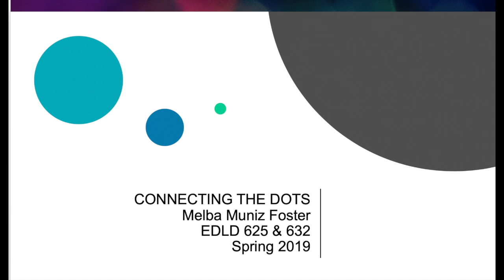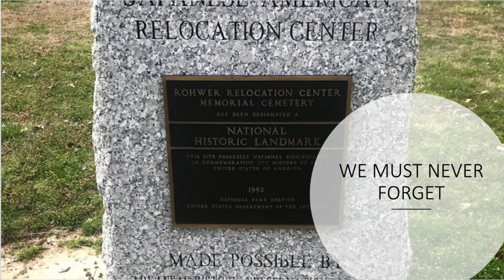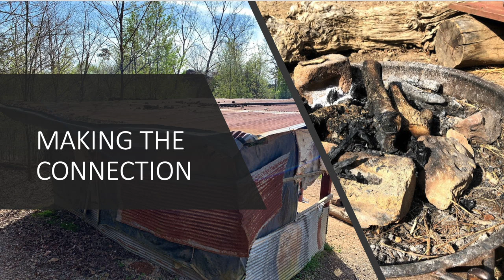EDLD 632 Photo Journal